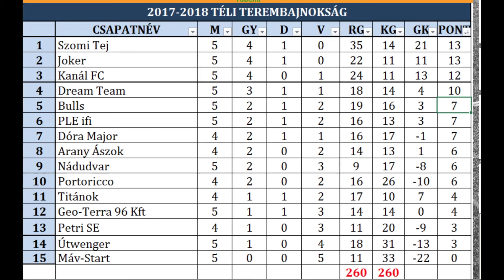Sport 7 - Teremfoci